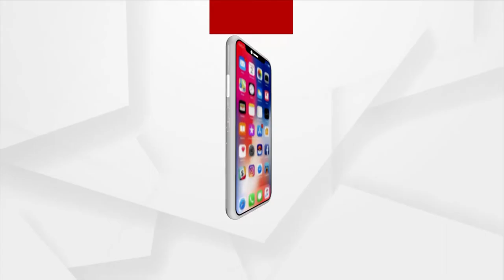ପ୍ରଧାନମନ୍ତ୍ରୀଙ୍କ 5 ଦିନିଆ ୟୁରୋପ ଗସ୍ତର ଦ୍ବିତୀୟ ଦିନ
ପ୍ରଧାନମନ୍ତ୍ରୀଙ୍କ 5 ଦିନିଆ ୟୁରୋପ ଗସ୍ତର ଦ୍ବିତୀୟ ଦିନ । ଭାଟିକାନରେ ପୋପ ଫ୍ରାନ୍ସିକୋଙ୍କୁ ଭେଟିବାର କାର୍ଯ୍ୟକ୍ରମ । ଅପରାହ୍ଣରେ ‘ବିଶ୍ବ ଅର୍ଥନୀତି ଏବଂ ବିଶ୍ବ ସ୍ବାସ୍ଥ୍ୟ’ ଶୀର୍ଷକ G-20 ଶିଖର ସମ୍ମିଳନୀର ପ୍ରଥମ ଅଧିବେଶନରେ ଦେବେ ଯୋଗ ।